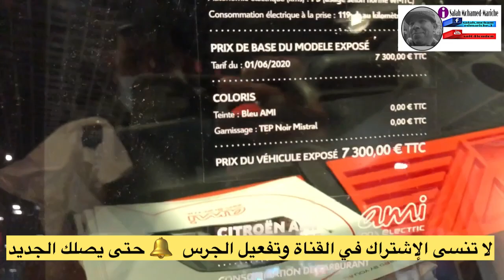Ami سيارة كهربائية لا تحتاج إلى رخصة لقيادتها..